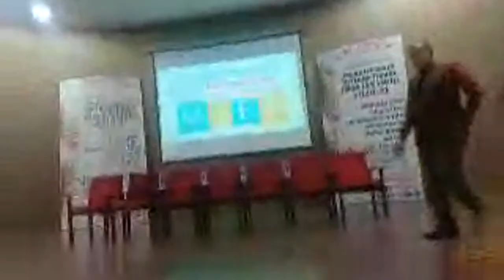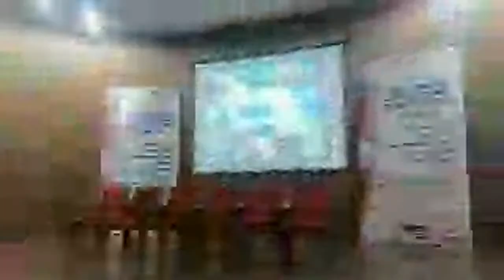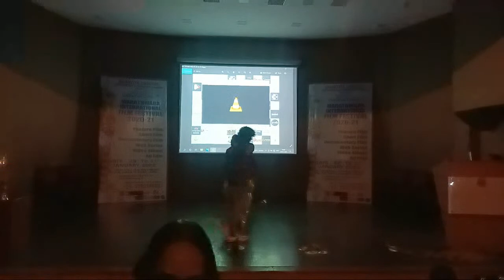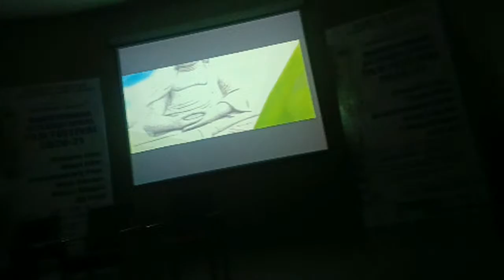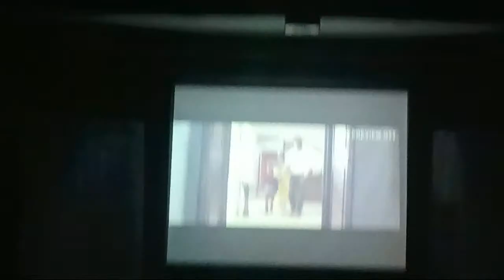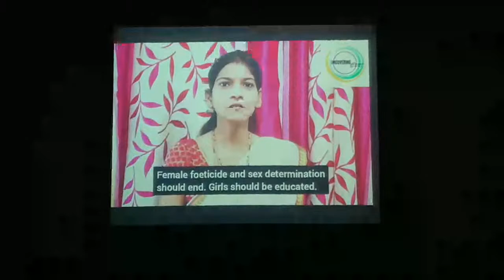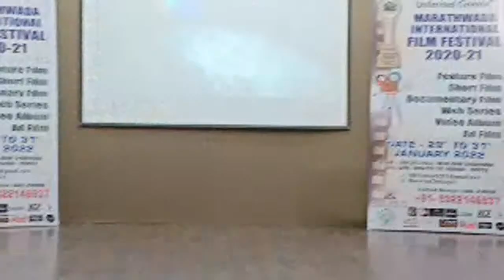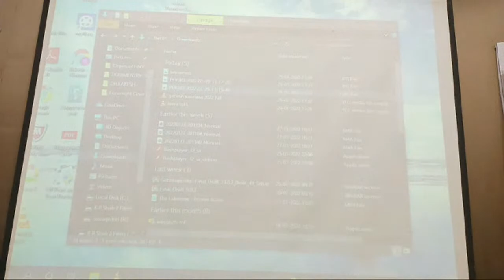Marathwada Film Festival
Live Festival